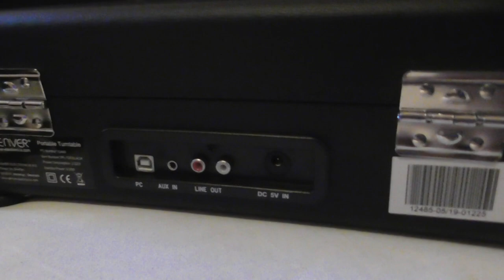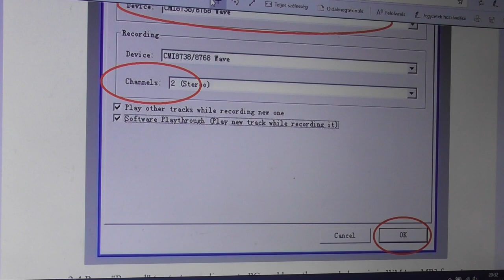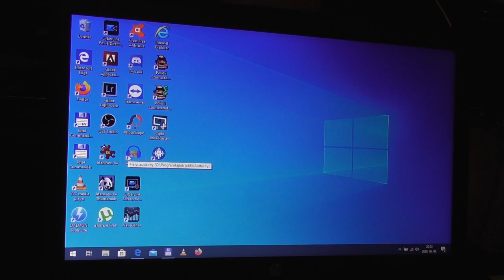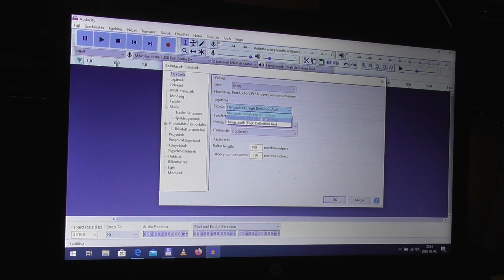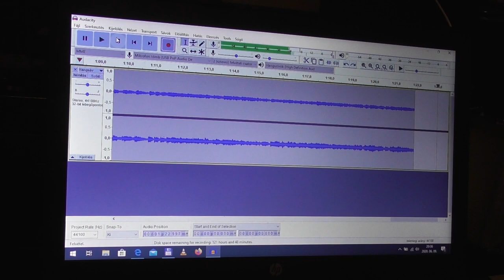2020.06 Unboxing Denver VPL-120 lemezjátszó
Bankszámla:
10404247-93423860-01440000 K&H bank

Akcióra lecsapva szereztem be ezt az USB-s lemezjátszót.